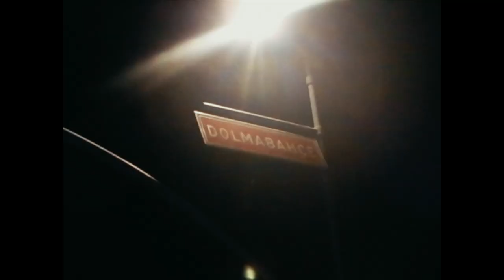Tom Odell - __Sunset | Documentary Episode